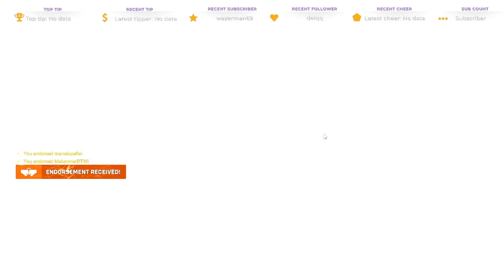MOIRA vs. BRIGITTE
More Overwatch 2... get ready to bite your NAILS.